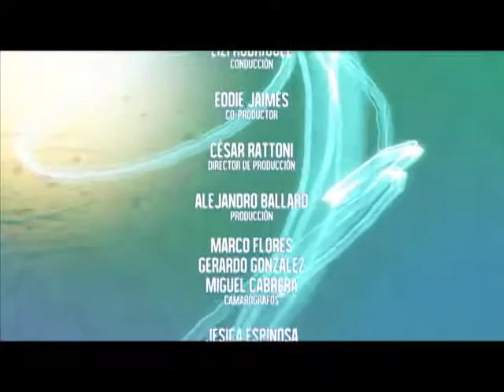A puertas Abiertas, Programa 11, con Lorena Del Castillo, B3